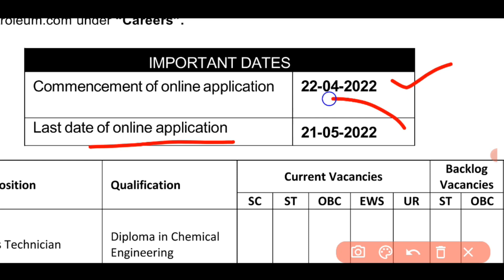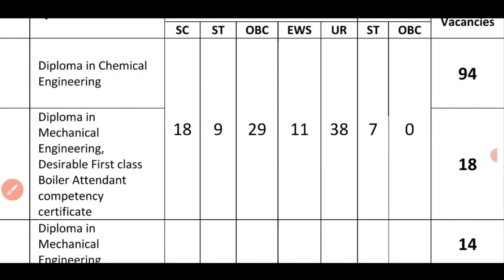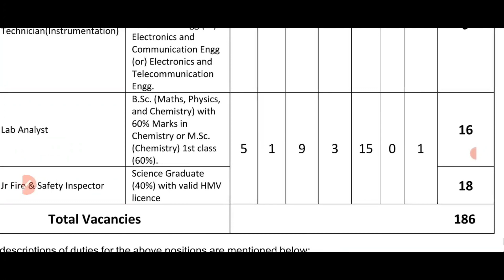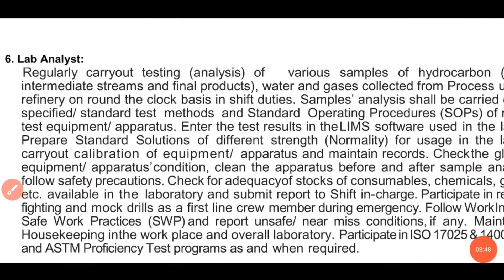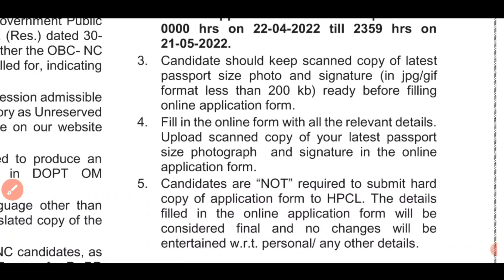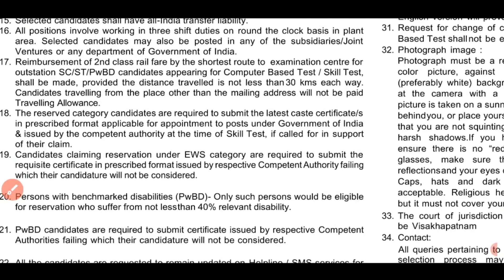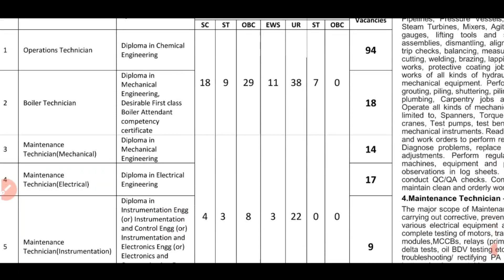HPCL recruitment ||Permanent jobs